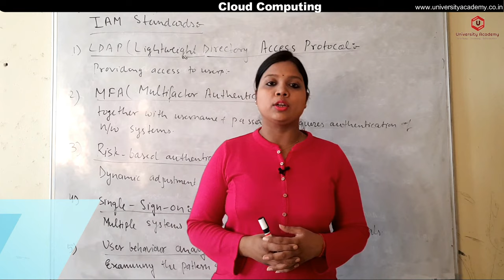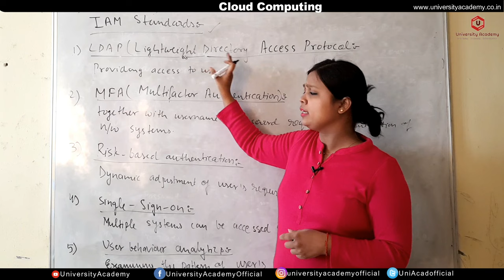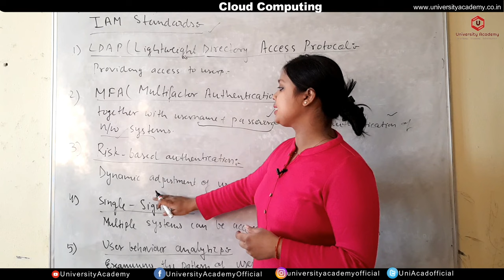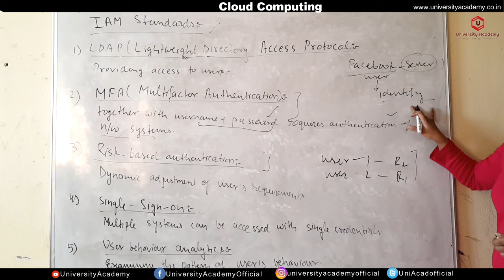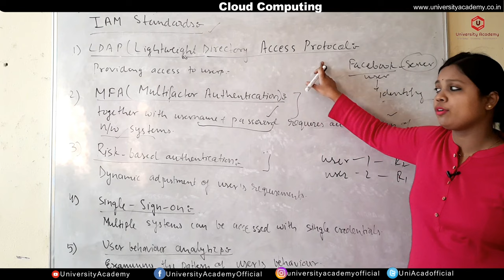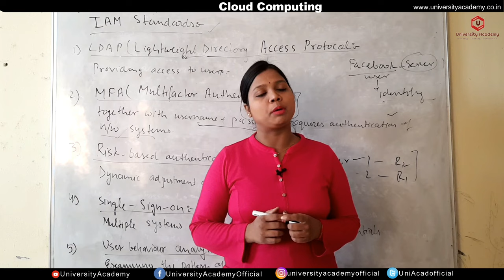CC43: : IAM Security Standards | Identity and access management (IAM) solutions Part-2